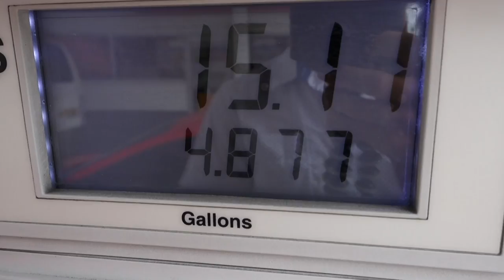DOOF DAYS! #9 "How to Properly Open A Welch's Fruit Snack"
Today I picked up my little lady and had lunch with her. I also used Noah's restroom while he gave a tutorial on how to properly open a Welch's Fruit Snack. Enjoy